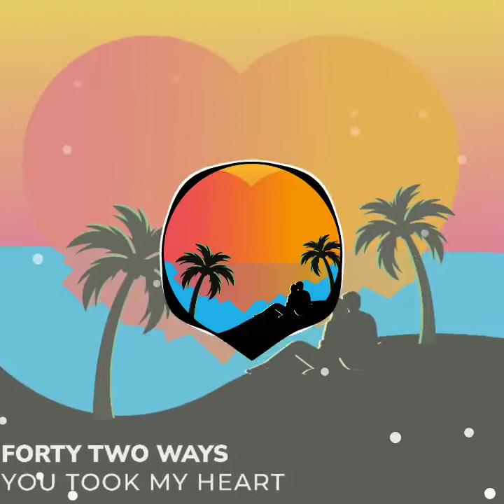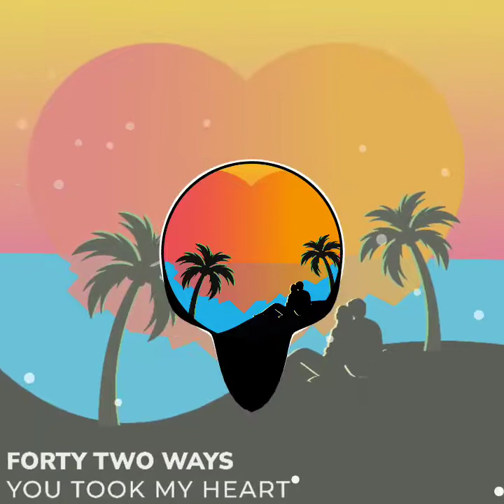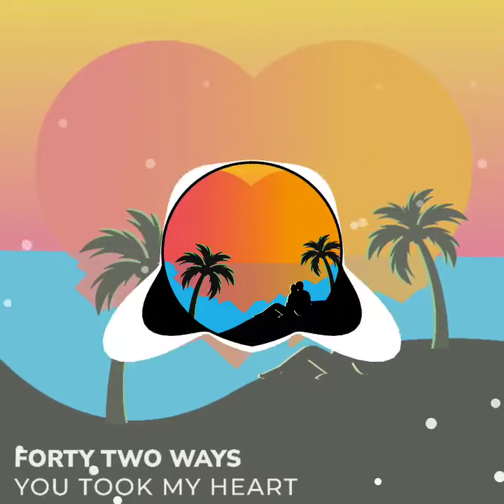Forty Two Ways Feat. SDB Okojie & Seaser Man - You Took My Heart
The first single by Forty Two Ways from South Sudan featuring Nigerian artists SDB Okojie and Seaser Man, a romantic chilled sunset vibe ✨️

Recorded at AISO Productions
Produced by Enox MTown Production
Written by Forty Two Ways